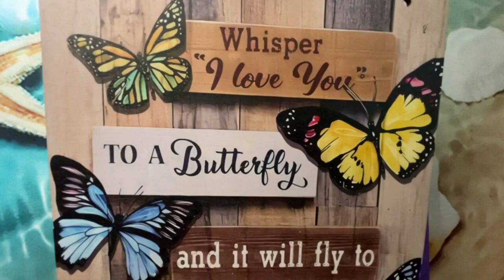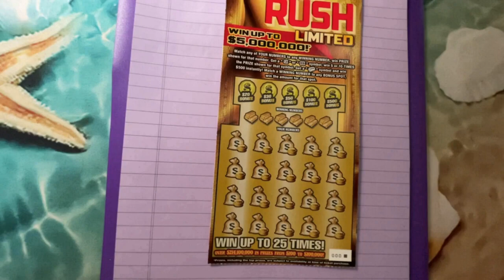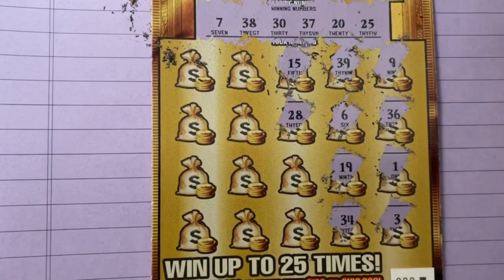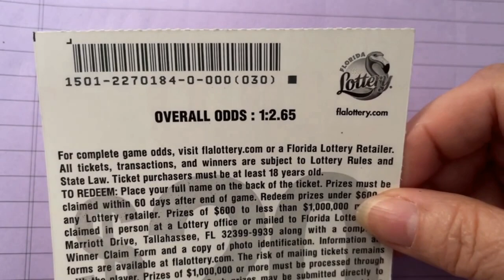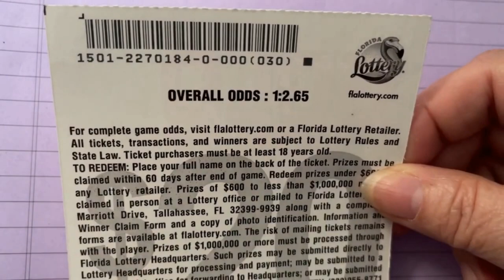Gold Rush LTD 000 Last One!